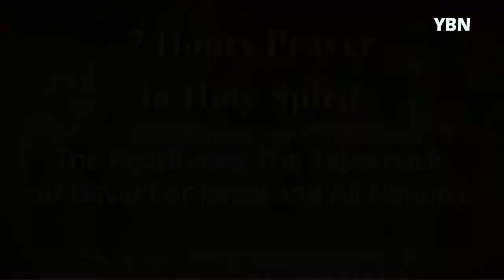7 Hours Prayer in Holy Spirit, The Beatitudes, The Tabernacle of David for Israel All nations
예슈아 카페